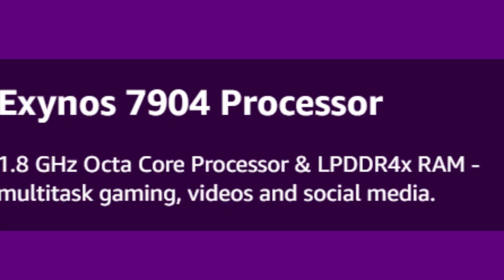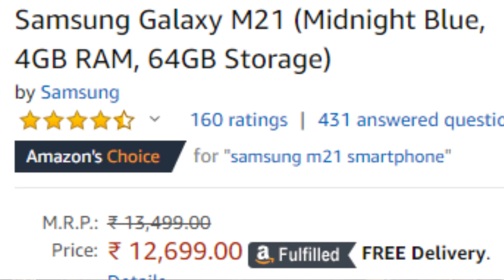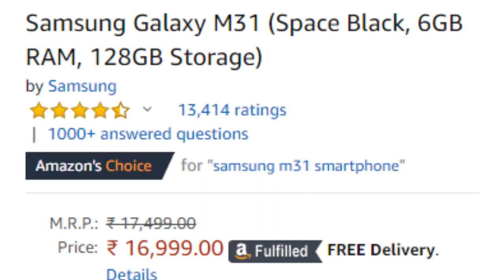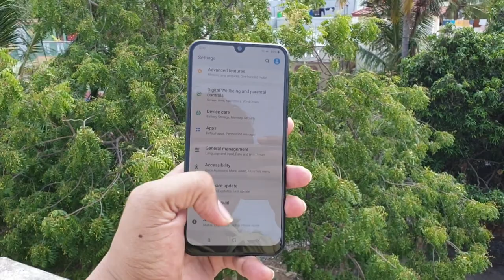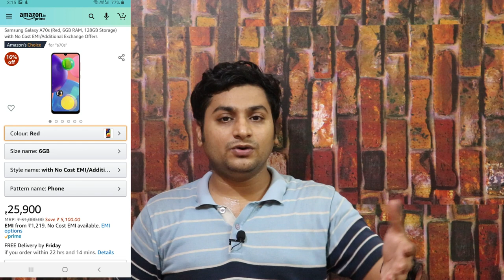Top 5 samsung smartphone to buy after lockdown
Top 5 samsung smartphone to buy
Top 5 samsung phones 2020 under 15000
In this video i have listed out best samsung smartphones to buy after the lockdown
i have shared all my opinions and reason to buy samsung smartphone

samsung M30

samsung M31

samsung A50s

samsung A51

samsung A71